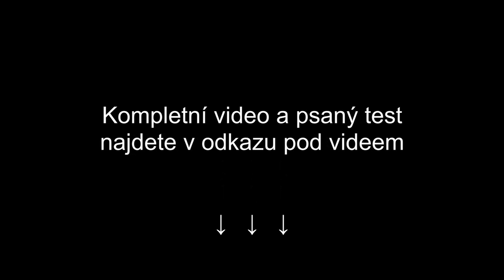BMW R 1250 GS Trophy vs. Triumph Tiger 1200 GT Pro: Německý boxer proti anglické šelmě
Nejprodávanější velká motorka v Evropě má řadu vyzyvatelů, kteří by se legendárnímu géesu rádi postavili. Podařilo se to anglickému Triumphu, který svoji poslední generaci Tigeru 1200 loni od základů přestavěl a dokonce jí dal úplně jiný motor i design?